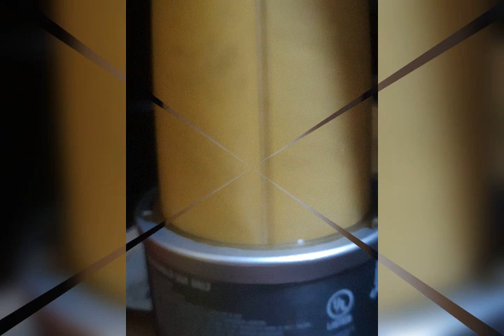Leaf of Life and Cerasee Tea Blend: Remedy For Any Type of Respiratory Condition, and Arthritis.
leaf of life and cerasee tea blend with pineapple and passionfruit